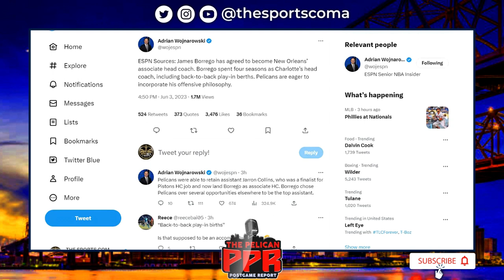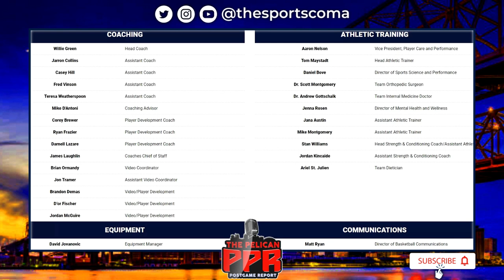Pelicans ink James Borrego as associate Head Coach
Big Q recaps the news topics listed below on today’s stream.
We breakdown the New Orleans Pelicans reports on the hiring of former head coach James Borrego as a associate coach.

Borrego and Green have worked together before, notes Andrew Lopez of ESPN. Borrego was an assistant in New Orleans when Green played there in 2010/11, and he served as an assistant in Orlando during Green’s final season as an NBA player in 2014/15.

The 45-year-old Borrego was reportedly one of the leading contenders for the Rockets’ head coaching vacancy and was among the candidates the Bucks considered to replace Mike Budenholzer. He drew a lot of interest as an assistant coach as well, with Houston, Milwaukee, Brooklyn and Dallas among the teams that reportedly wanted him to join their staffs.